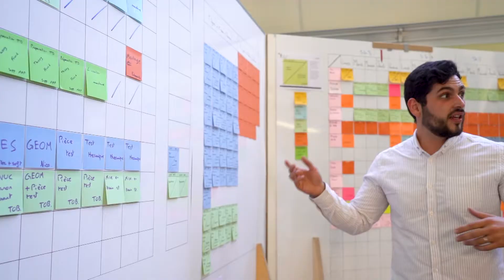Le Lean avec le fonctionnement de l'Obeya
Témoignage de Besart SYLA, section développement mécanique chez Tornos